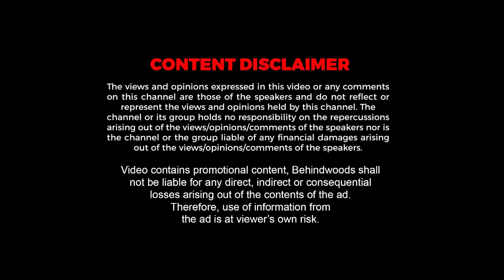"காது கூசும் அளவுக்கு - அம்மாவும் மகனும் சேர்ந்து பொய்.." ஆதாரத்துடன் அகோரி மனைவி பேட்டி